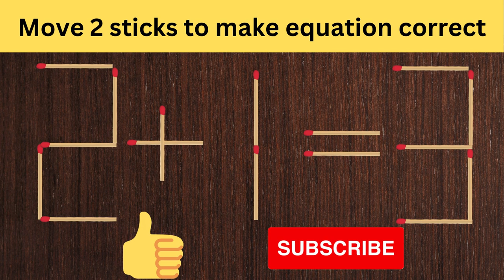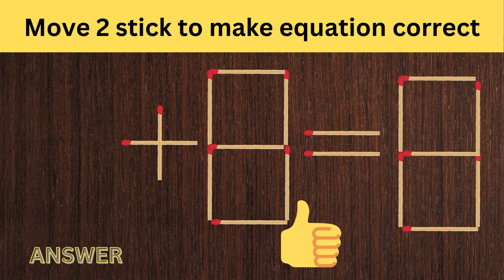Matchstick Magic Puzzle | Fix the equation by moving the match stick | @Ilearn3736 ​